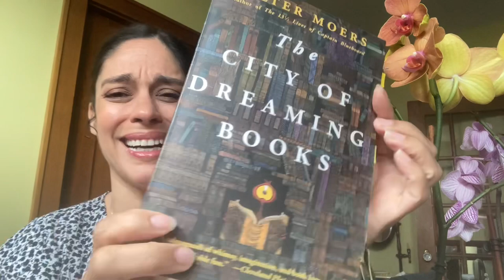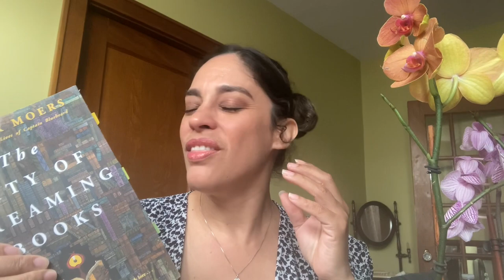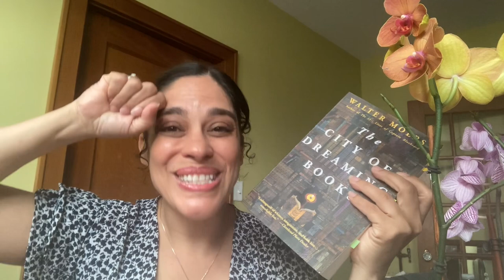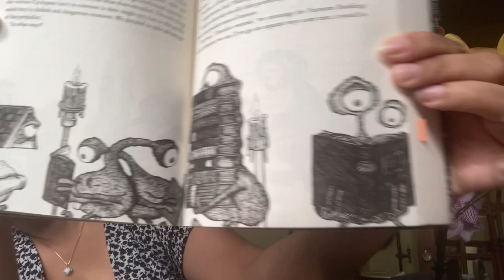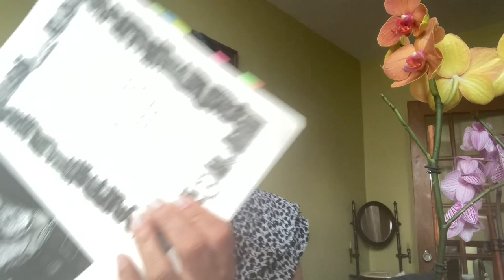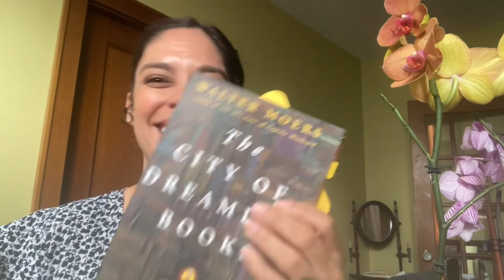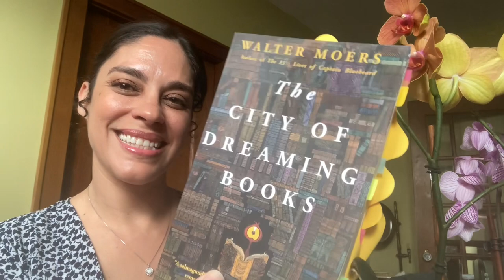The City of Dreaming Books by Walter Moers…O.M.G!!!!!!! Stupendous!